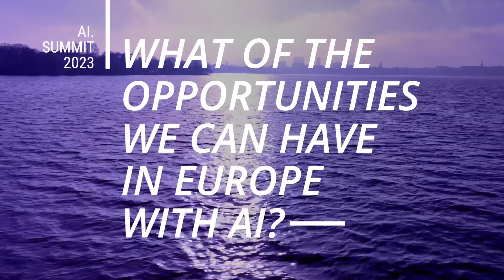2023 AI Summit Trailer